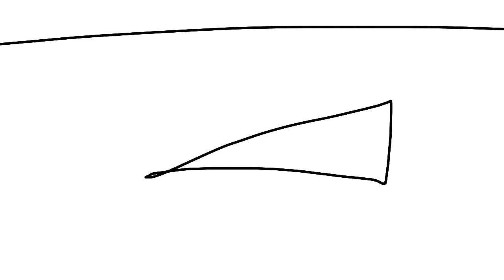Story time with John!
Story time with Stick man John!